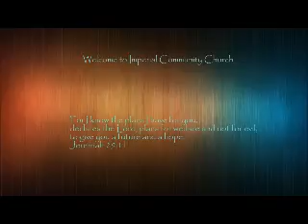Imperial Community Church - Pastor Jim Simpson